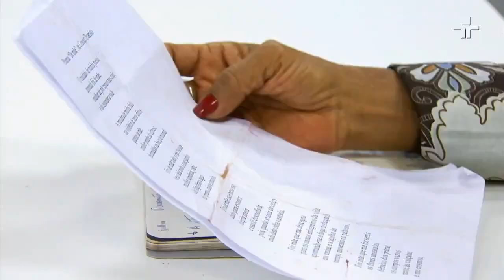Conceição Evaristo: "O quilombo é uma escolha, gueto é quando te expulsam"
No RodaViva, Conceição Evaristo cita a escritora Miriam Alvez sobre a diferença de quilombo e gueto: "O quilombo é uma escolha, gueto é quando te expulsam de determinados espaços".

Ganhadora do Prêmio Jabuti de Literatura, em 2015, Conceição Evaristo é um dos nomes mais importantes da literatura brasileira atual. Autora, entre outras obras, de "Becos da Memória", Olhos D'Água" ,"Insubmissas Lágrimas de Mulheres" e o romance "Ponciá Vicêncio", desde o ano passado faz parte do Conselho Editorial organizado pela Companhia das Letras para coordenar o relançamento da obra de outra importante escritora brasileira: Carolina de Jesus.